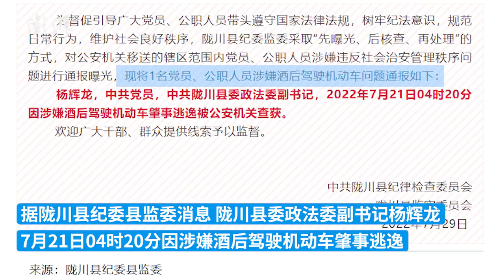云南陇川县一干部涉嫌酒驾肇事逃逸被查获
7月29日，云南德宏。据陇川县纪委县监委消息，陇川县委政法委副书记杨辉龙7月21日04时20分因涉嫌酒后驾驶机动车肇事逃逸被公安机关查获。